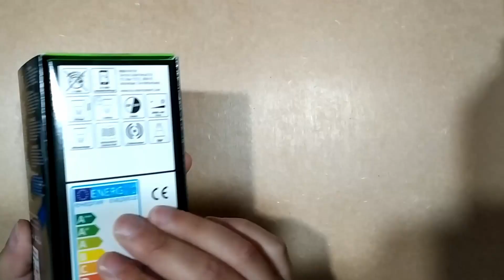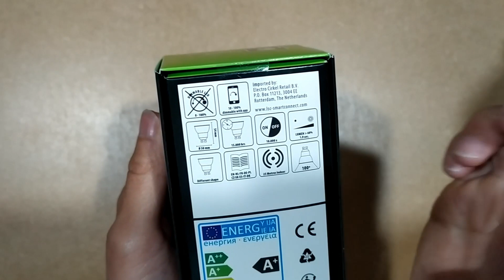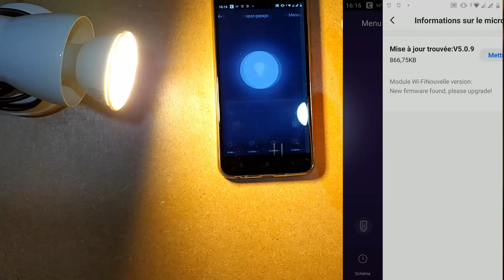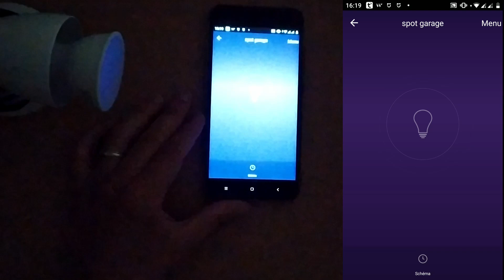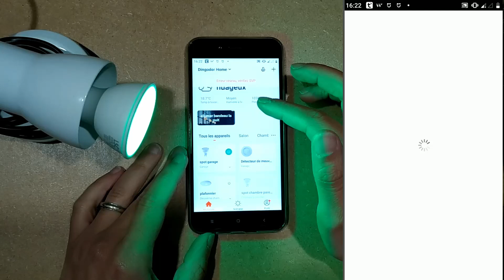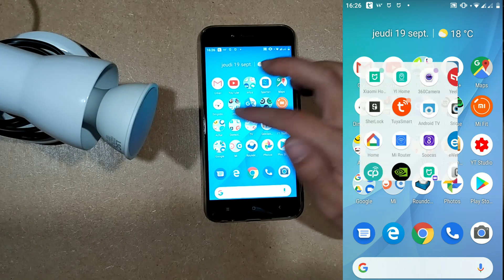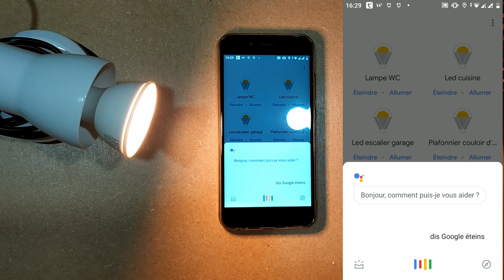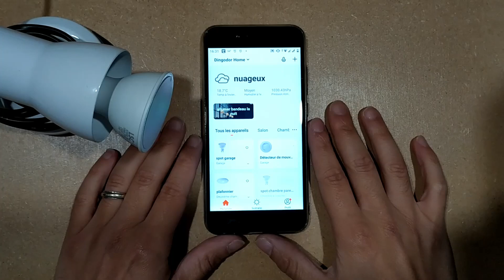Domotique Tuya : Découverte Spot Wifi Gu10 Connecté de chez Action Bien mais peut mieux faire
Aujourd'hui, test du spot connecté avec embout Gu10 des magasins action.
Comme d'habitude, je vais vous montrer comment la connecter à l'application Tuya smart et non LSC Smart connect  et vous donner mon avis .

Téléchargez mon application pour rater aucun bon plan et discuter avec moi ou la communauté
Tests et conseils de produits achetés en ligne et les meilleurs prix négociés pour vous sur mon blog